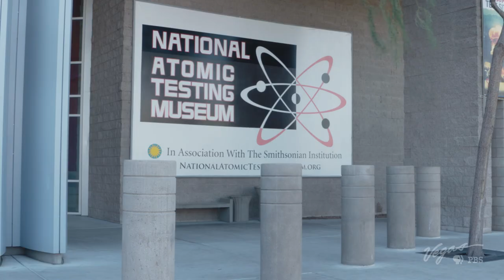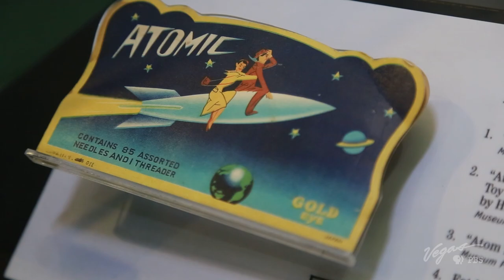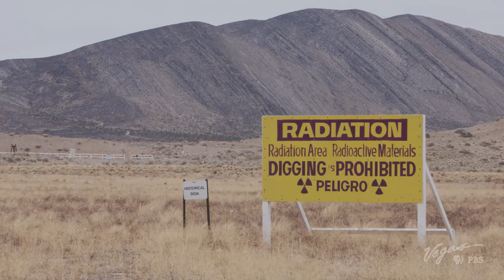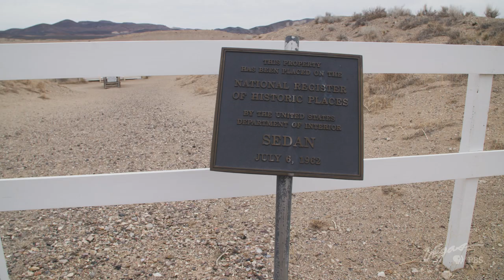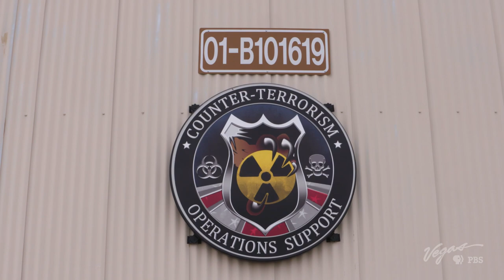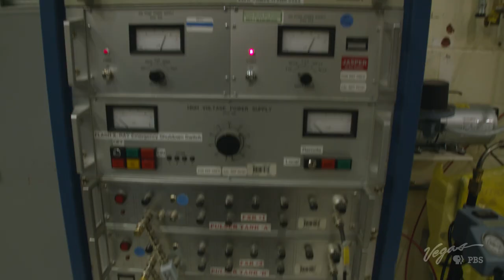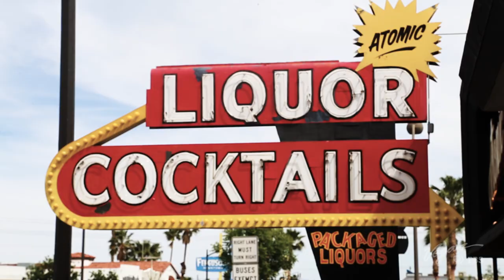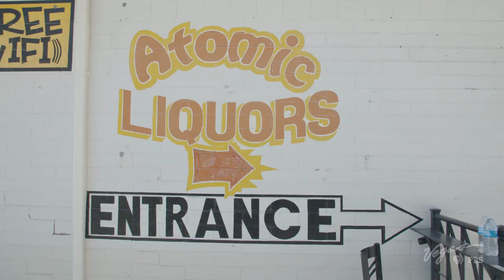Outdoor Nevada S3 Ep9 | Our Radioactive History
We visit the National Atomic Testing Museum and take a drive out to the Nevada National Security Site. Then to top off the day, we grab a drink at the historic Atomic Liquors in Downtown Las Vegas.